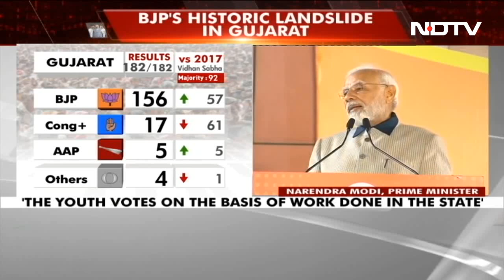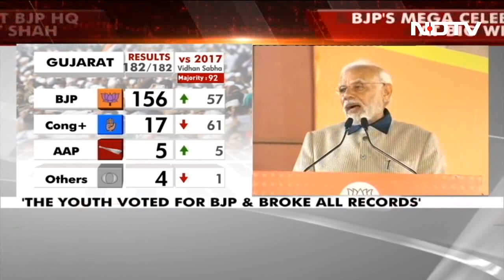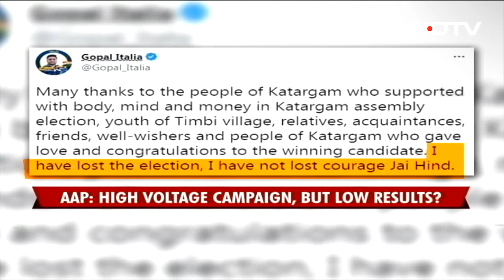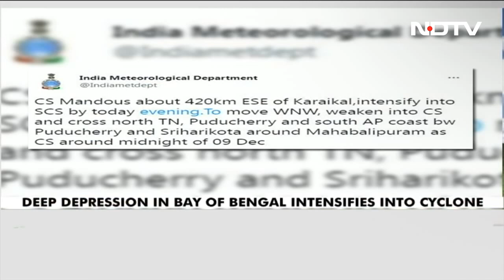BJP Landslide In Gujarat: Abki Baar, 150 Paar | The Biggest Stories Of December 8, 2022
Quick access links:
00:00 BJP's landslide in Gujarat: Abki baar, 150 paar
08:21 Exclusive: Sachin Pilot on Himachal win
12:18 Historic win for BJP in UP bypoll
16:33 After cyber crime branch, Gujarat police detains Gokhale again